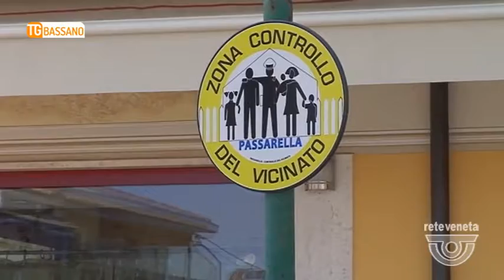TG BASSANO (26/09/2017) - CONTROLLI DI VICINATO: CORSI PER I VOLONTARI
TG BASSANO (martedì 26 settembre 2017) - A Cittadella sono oltre un centinaio le persone pronte a mettersi a disposizione come volontari per i controlli di vicinato, il progetto in collaborazione con comune, forze dell’ordine e prefettura. Visto il boom di adesioni l’amministrazione ha prorogato il termine per la presentazione delle candidature. I corsi di formazione chi parteciperà sono pronti a partire. I volontari, che verranno accuratamente selezionati dal comandante della polizia locale, avranno il compito di monitorare il territorio e segnalare eventuali anomalie o episodi strani alle forze dell’ordine, cui spetterà poi intervenire.